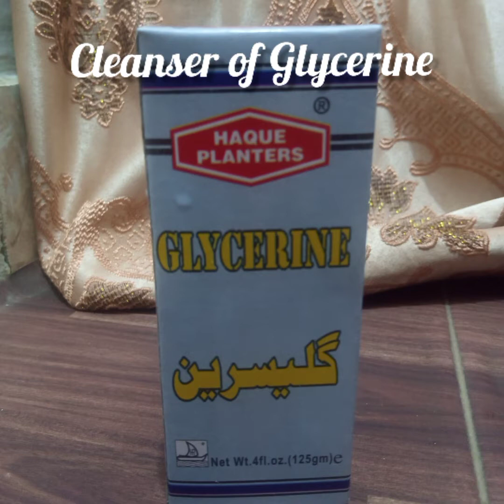Glycerine Cleanser|For all skin types|Best Results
In this video im making Glycerine Cleanser|For all skin types|Best Results

Ingredients

-Glycerine
-Gram Flour
-red Rose water

Please follow me on below links

Copyright:
Everything you see on this video is created by me (Raheela Memon) unless otherwise stated.please do not use any photo or content without my permission at: